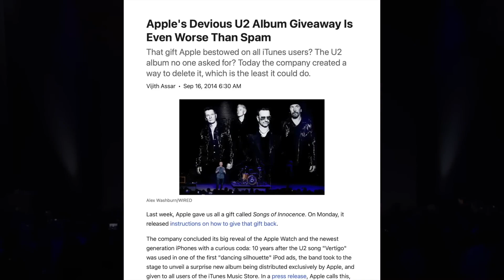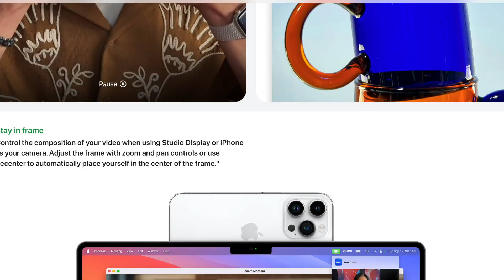Apple OS X Sonoma is being Installed if you want it or not! Sonoma being update without permission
Did you loose your OS and now some apps will not work?

Was your OS updated and you didn't even know it?

Well it is happening. And it is unexplained why!

It does appear that Apple removed the ignore update as of version Catalina.
What does this might mean?
That the latest version of Sonoma 14.2.x version has forced the update to major OS whether  user likes it or not.

Virtual Reality Experience 360° x 360°